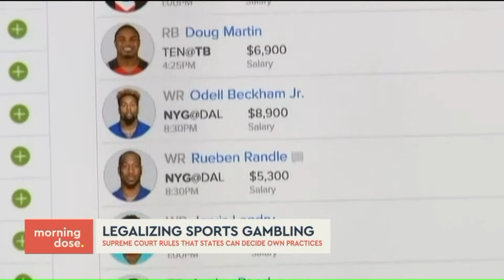National sports betting legalized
A look at the possible effects of the US Supreme Court ruling that every state can legalize sports betting.